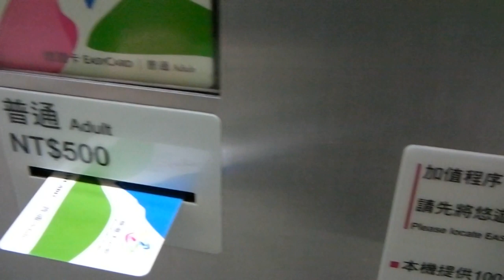台北捷運（MRT） 悠遊カードの買い方 How to buy an EasyCard (Taipei Metro)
台北MRTなどで使えるICカード、悠遊カード（悠遊卡、EasyCard）の買い方です。
台北MRTに置いてある悠遊カードの発売、チャージをする機械で買っています。
普通カードはチャージがNT$400、デポジットがNT$100の合計NT$500で発売されています。

How to buy an EasyCard at card machine in Taipei Metro station.
Adult card is NT$500 (charge NT$400 and deposit NT$100)